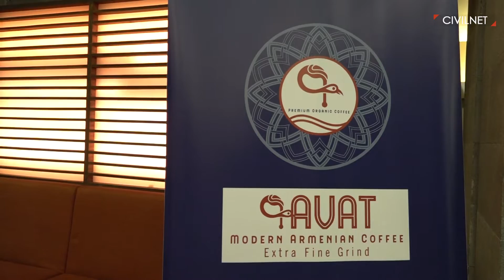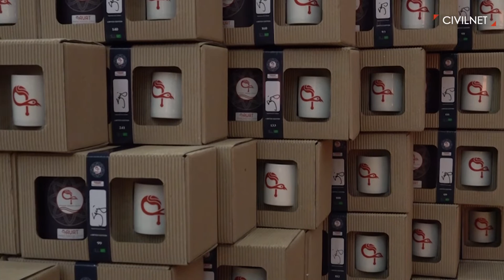Սերժ Թանկյանի տատիկի սուրճը եկավ Հայաստան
System of А Down խմբի հայազգի մենակատար Սերժ Թանկյանը Երևանում ներկայացրեց իր Kavat (Գավաթ) բրենդի սուրճը։ Հայկական առաջին օրգանիկ սուրճը, որ ստեղծվել է Լոս Անջելեսում, այսուհետ կսպառվի նաև Հայաստանում։

Սուրճի ներկայացմանը ներկա էին վարչապետ Նիկոլ Փաշինյանը՝ տիկնոջ՝ Աննա Հակոբյանի հետ, բարձրաստիճան այլ պաշտոնյաներ և այլք։